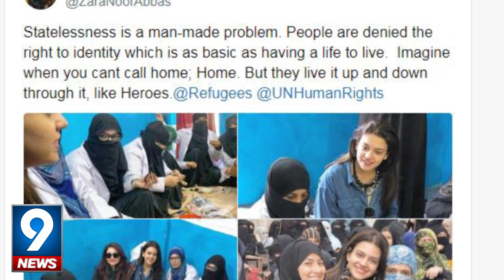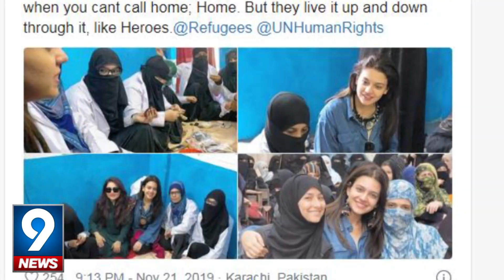After Mahira & Mehwish Hayat Now Zara Noor Abbas Joins Hands With UNHCR | 9 News HD